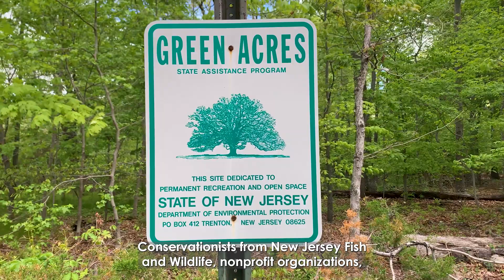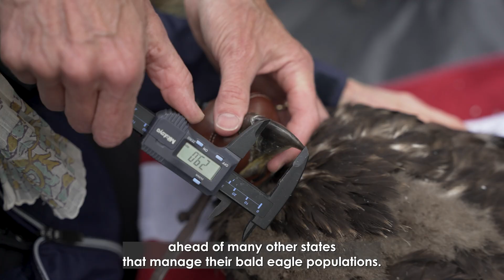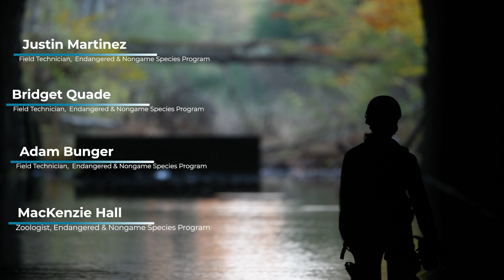The 50th Anniversary of the Endangered and Nongame Species Conservation Act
This year marks the 50th anniversary of the New Jersey Endangered and Nongame Species Conservation Act, which established laws to protect and restore endangered and threatened wildlife in New Jersey. As a result, NJDEP Fish & Wildlife established the Endangered and Nongame Species Program to carry out the work necessary to restore and maintain these species. Watch how the Endangered and Nongame Species Program ENSP staff, along with the help of dedicated volunteers carry out their missions of protecting these species and their habitats.